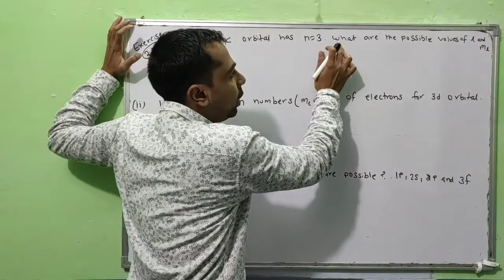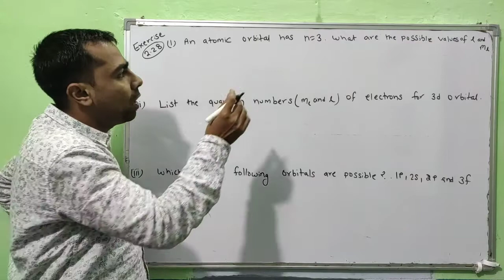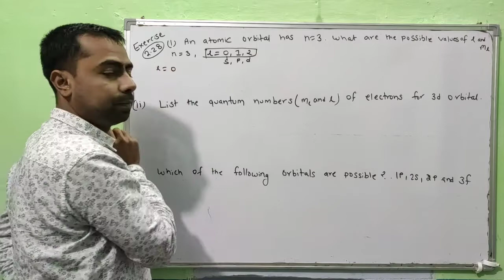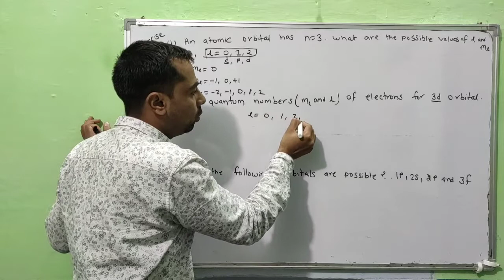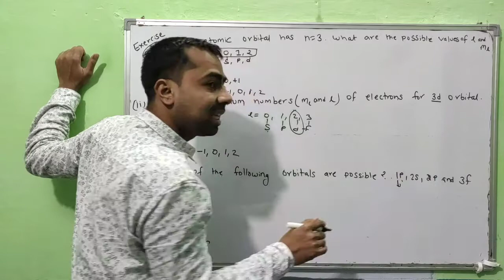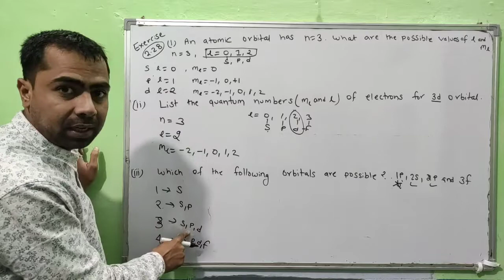Class 11 Chemistry NCERT Exercise Solutions | Exercise - 2.28 | Chapter- 2 | Structure of Atom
1. ncert class 11 chemistry chapter 2 exercise solutions in hindi
2. ncert class 11 chemistry chapter 2 exercise solutions
3. class 11 chemistry chapter 2 ncert exercise solution
4. class 11 ncert chemistry chapter 2 exercise solutions
5. class 11 chemistry chapter 2 exercise solutions
6. class 11 chemistry chapter 2 ncert solutions
7. class 11th chemistry chapter 2 ncert solutions
8. class 11 chemistry chapter 2 ncert questions
9. exercise chapter 2 chemistry class 11
10. ncert solution of chemistry chapter 2 class 11
11. ncert solution of structure of atom
12. solution of structure of atom
13.  structure of atom
14. structure of atom class 11 ncert
15. structure of atom class 11
16. structure of atom class 11 in hindi
17. chemistry structure of atom class 11
18. class 11 chemistry chapter 2
19. atomic structure class 11 ncert
20. ncert class 11 chemistry chapter 2
21. structure of atom neet
22. ncert exercise solutions class 11 chemistry
23. 11th chemistry structure of atom exercise
24. chemistry exercise solution class 11
25. ncert class 11 chemistry chapter 2 solutions
26. ncert solutions
27. ncert class 11 chemistry chapter 2
28. ncert solutions class 11 chemistry
29. class 11 chemistry ncert solutions
30. chemistry class 11 ncert solutions
31. class 11 chemistry chapter 2
32. ncert class 11 chemistry chapter 2 solutions
33. ncert chemistry 11th
34. class 11 chemistry chapter 2 exercise solution
35. class 11 chemistry chapter 2 full exercise solution